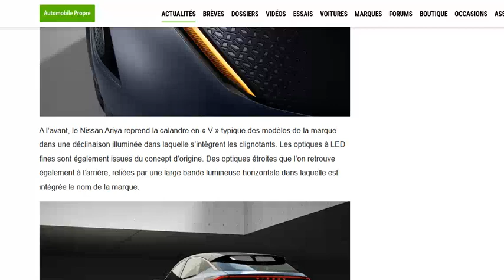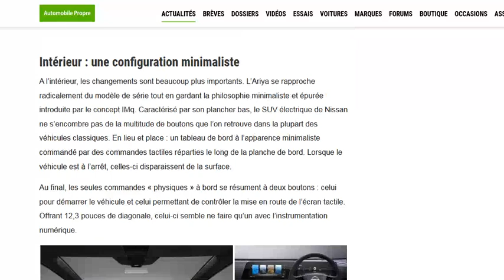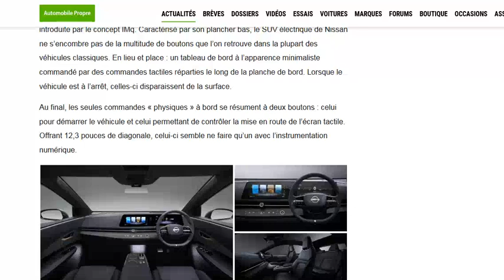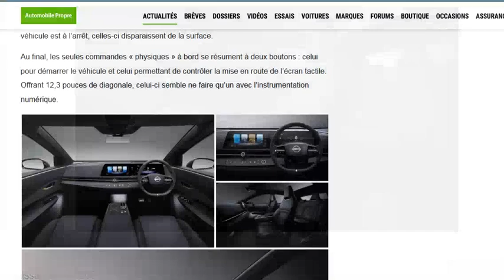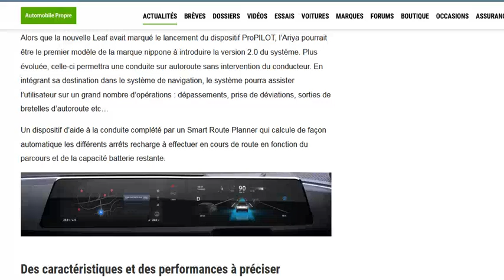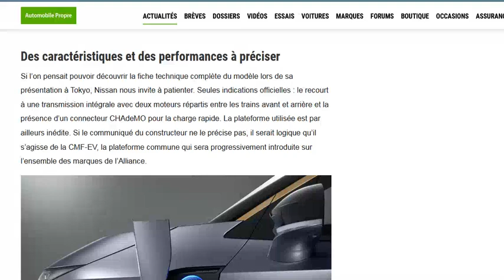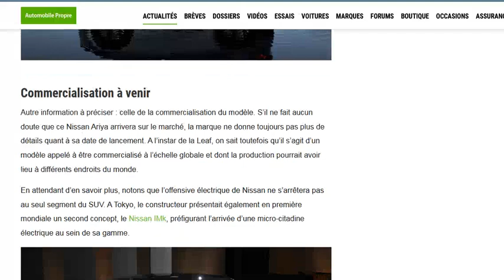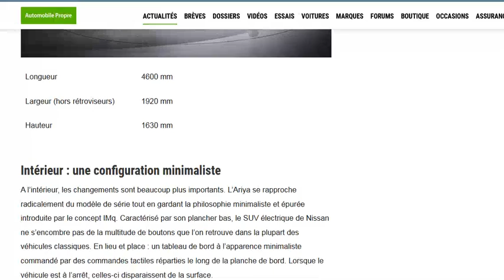Nissan Ariya : nouvelles photos intérieur / extérieur et informations sur ses dimensions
Mais avec des caractéristiques contradictoires par rapport à l'article d'hier !